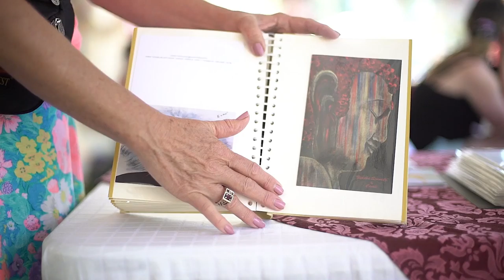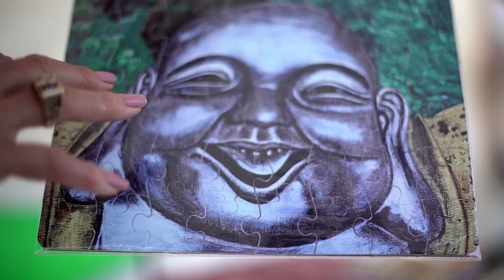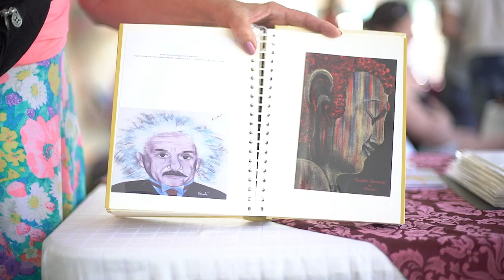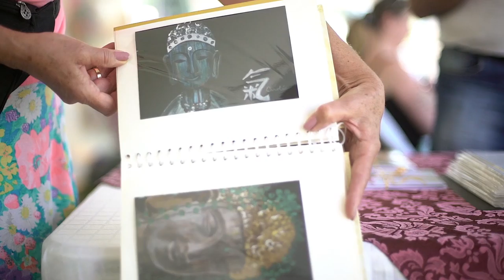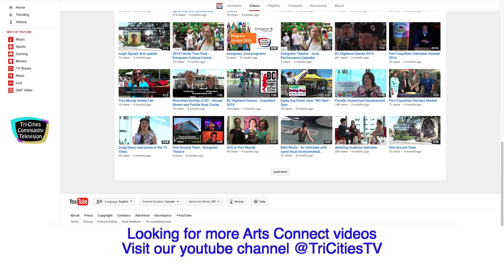Carol Cook talks about her Soul Painting at the Kaleidoscope Festival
Local Artist Carol Cook was at the Kaleidoscope Festival in Coquitlam for their 125th celebration.  The event provide an opportunity for local artist to show their work.